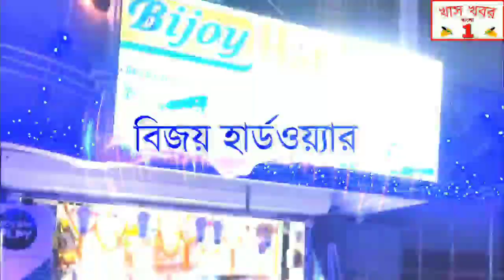পুলওয়ামায় শহীদ সিআরপিএফ জোওয়ান বাবলু সাঁতরার বাড়িতে এলেন রাজ্যপাল জগদীপ ধনকর